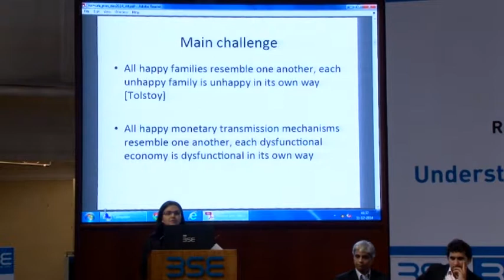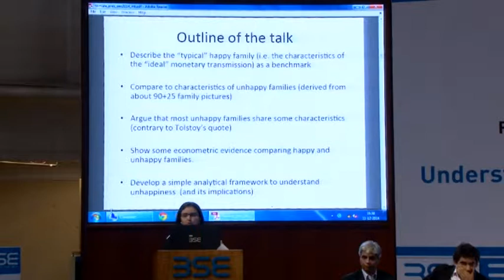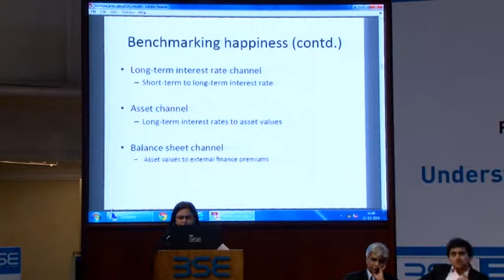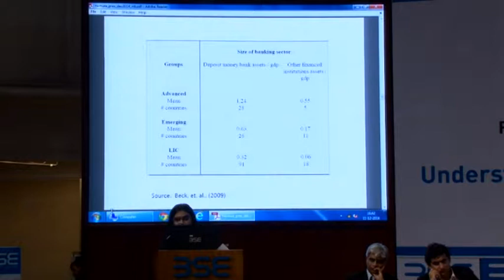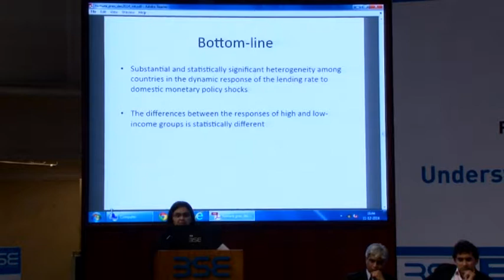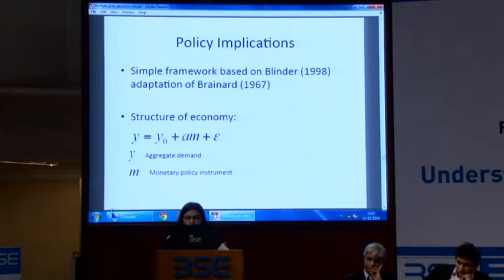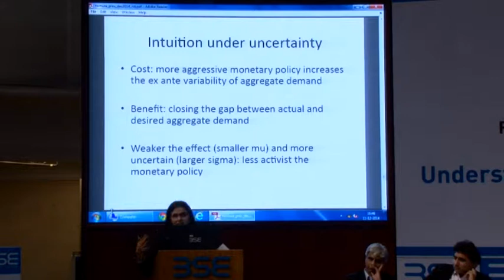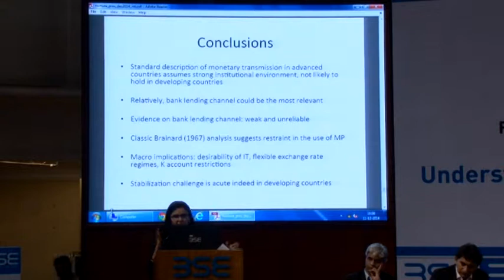Rountable on "Understanding Monetary Policy" Part 1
Rountable on "Understanding Monetary Policy" on Thursday, 11th December, 2014